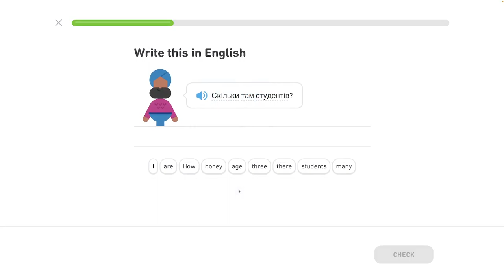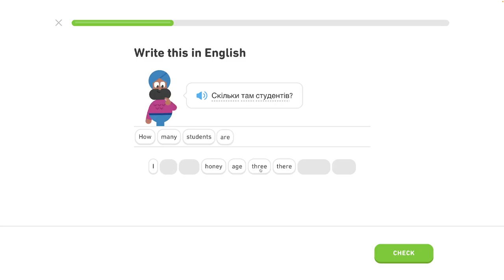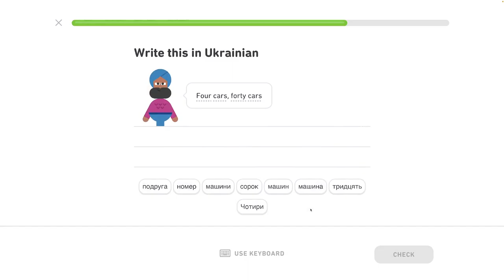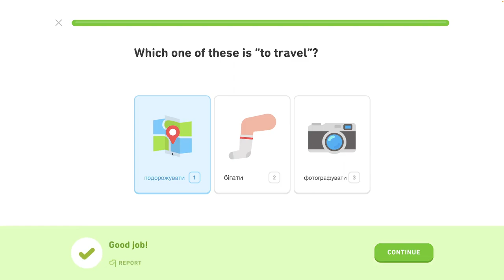🇺🇦 Celok 5 - Popíš koníčky, hovor o práci - Opakovanie - Ukrajinsky s Yetim